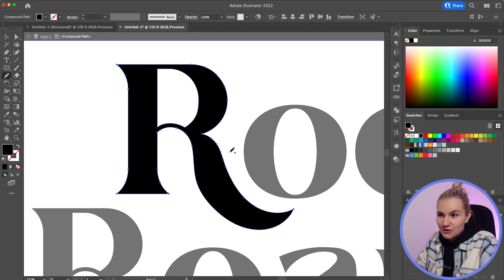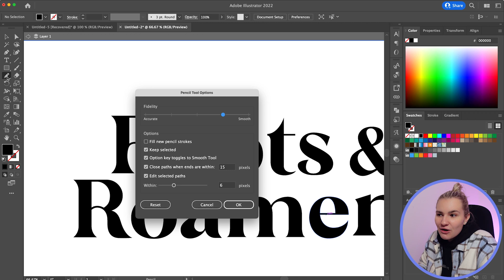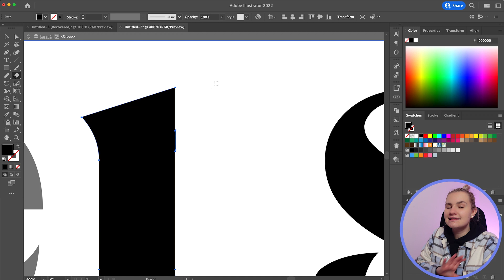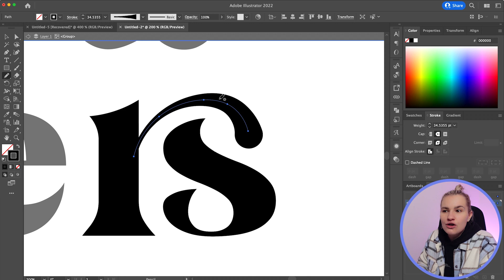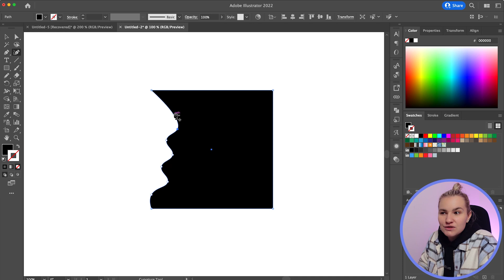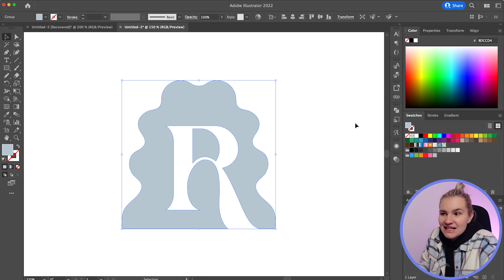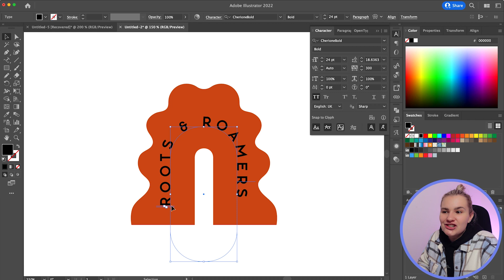6 Illustrator Tools PRO Designers Can't Live Without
Sponsor of today's video and my go-to site for mockups and fonts